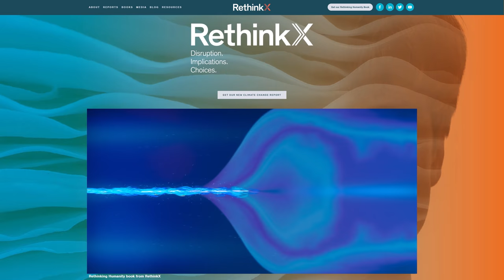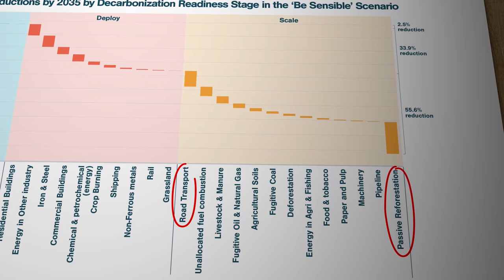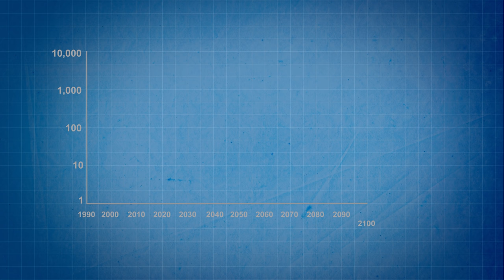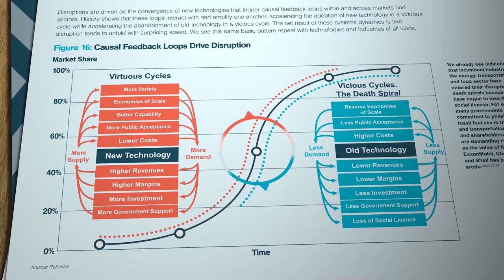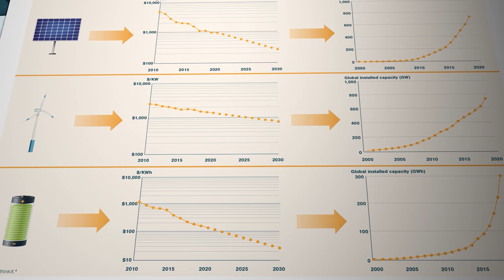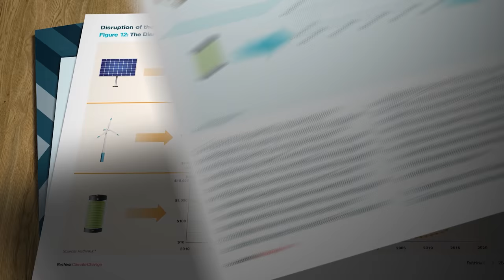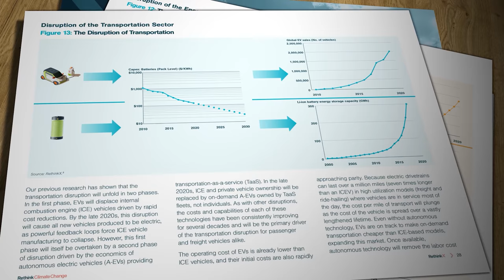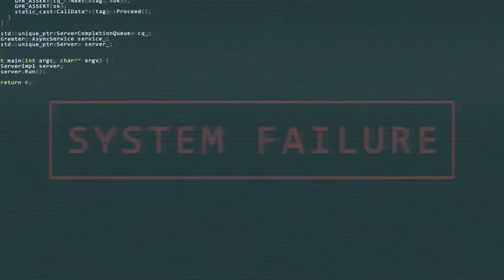Rethinking Climate Change. The path to a 90% emissions reduction by 2035.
The climate emergency requires climate solutions. And fast!  There are lots of different proposals floating around  - some of which don't even exist yet, and probably never will. So, it's easy to get confused about which direction is best. Now though, a new analysis suggests that 90% of the job could be achieved by just a handful of disruptive technologies that are very real indeed, and are already either disrupting their markets or are poised to do so. We just need to choose to embrace them!

EXTRA DEEP DIVE DISCUSSION WITH IPCC SCIENTISTS 16.8.21
In an extraordinarily candid interview with Dr. Alison Green, Sir Robert Watson and Dr. James Dyke reflect on the IPCC AR6 report on the physical science of climate change, published on August 9th. They both stress the need for urgent action at the CoP in Glasgow in November 2021, and for honesty about what governments will actually do between 2021 and 2030.

Interested in mastering and remembering the concepts that I present in my videos? Check out the FREE Dive Deeper mini-courses offered by the Center for Behavior and Climate. These mini-courses teach the main concepts in select JHAT videos and go beyond to help you learn additional scientific or conservation concepts. The courses are great for teachers to use or for individual learning.